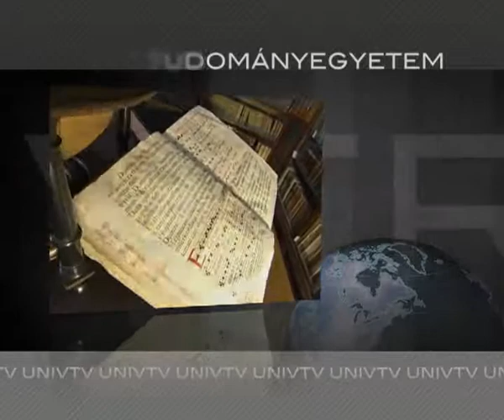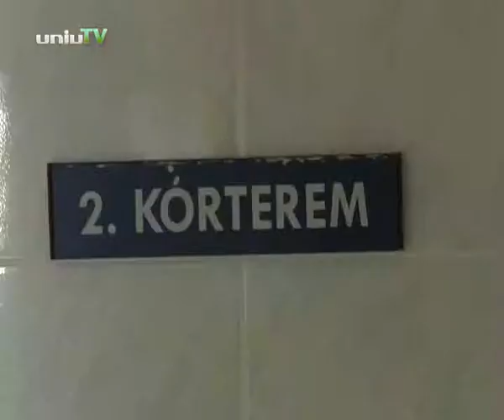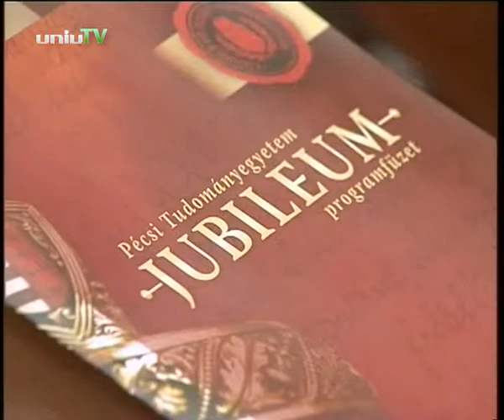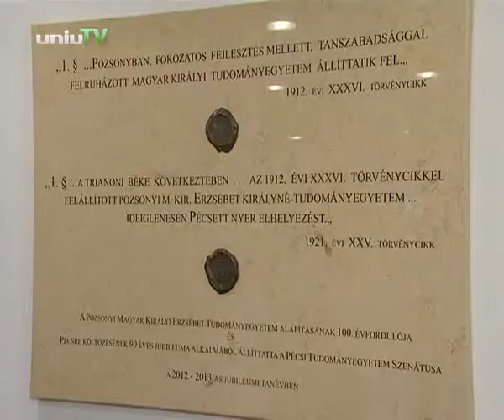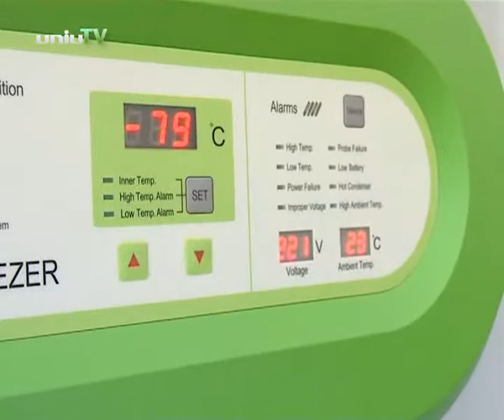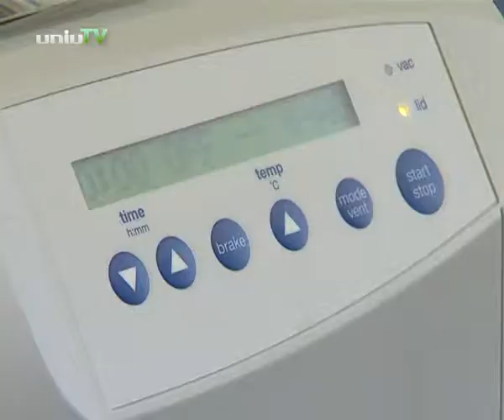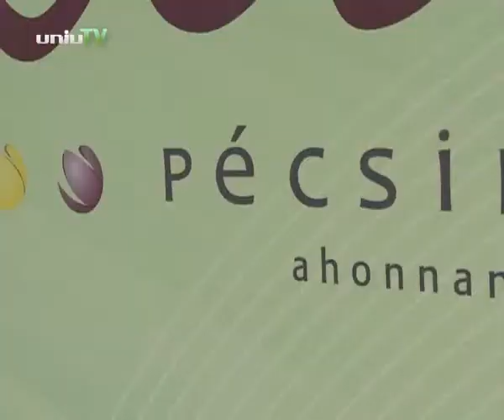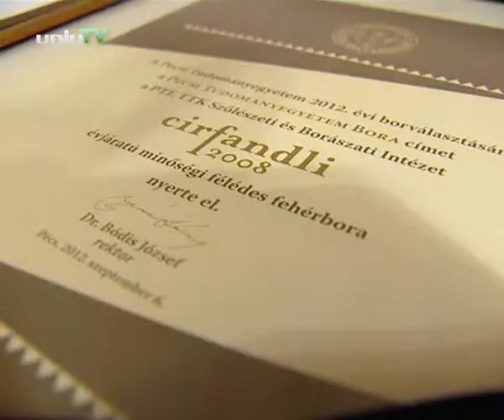Navigátor - 2012. szeptember 12.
- Dr. Decsi Tamás lett a Pécsi Tudományegyetem Klinikai Központjának új főigazgatója.
- A Pozsonyi Magyar Királyi Erzsébet Tudományegyetem alapításának 100. évfordulója és Pécsre költözésének 90. évfordulója alkalmából rendezetek jubileumi programsorozatot a PTE-n.
- Projektzáró konferenciát rendeztek a Science Buildingben.
- Cédrust ültettek Uherkovich Gábor születésének 100. évfordulója alkalmából a PTE Botanikus Kertjében.
- Milliárdos támogatást és egy új „szupermikroszkópot" kapott a Szentágothai János Kutatóközpont.
- „Itt a helyed!” névvel átadtak egy klubhelyiséget a Leőwey Klára Gimnáziumban.
- Együttműködési megállapodást írt alá a Pécsi Tudományegyetem és a Baranya Megyei Rendőr-főkapitányság.
- A Pécsi Tudományegyetem Általános Orvostudományi Kara és a Honvéd Hagyományőrző Egyesület „Zrínyi Napi” ünnepséget rendezett.
- Idén is megválasztották a PTE borait.
- Mánfai György fotóművész képeiből rendeztek kiállítást a Civil Közösségek Háza Halász Rezső Galériájában.